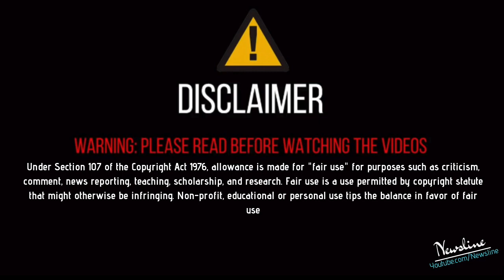LIVE I JASS BAJWA, AMMY VIRK, HARJOT, KANWAR GREWAL I KISSAN EKTA ਧਰਨਾ ਫਿਲੌਰ (ਜਲੰਧਰ)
Newsline Team